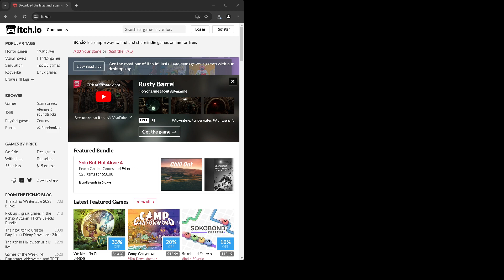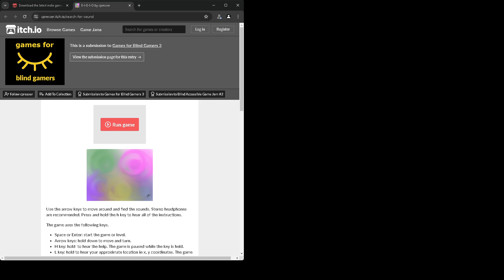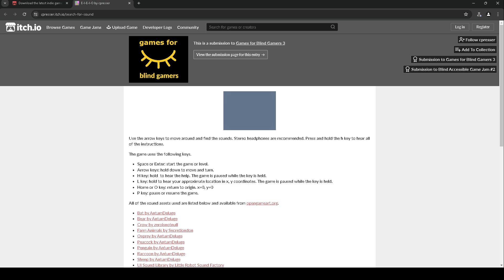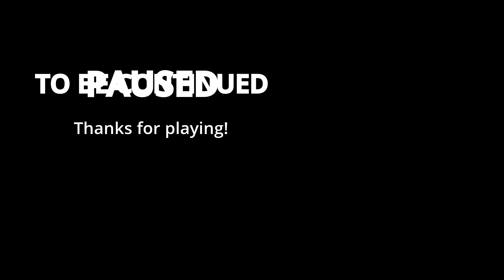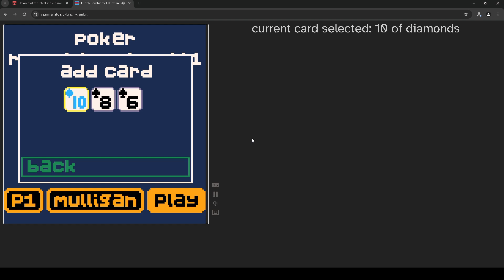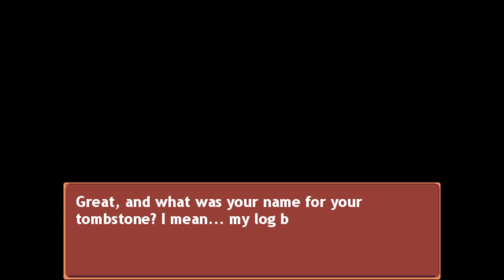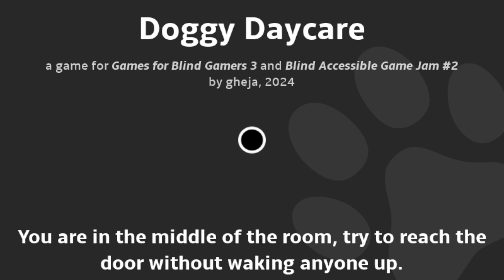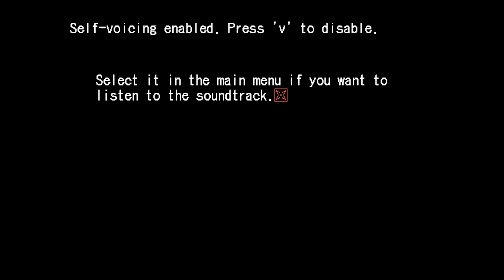PG13 Jam out to audio games again again (part 1)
Playing through submissions from the Games for Blind Gamers 3 jam

Timestamps:
00:00:00 Intro
00:16:51 Don’t get Caught
00:35:57 Darkness
00:47:03 E-I-E-I-O
00:58:12 Blind Guardian
01:08:21 Maze Recorder Training Program
01:19:27 Where is She? (Didn’t work)
01:21:16 Jungle Beats
01:31:51 Lunch gambit
01:51:11 DayMon Wars
02:11:25 Doggy Daycare
02:26:26 Echoing Sky